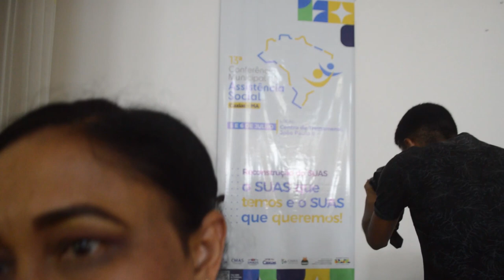CONFERÊNCIA MUNICIPAL DE ASSISTÊNCIA SOCIAL